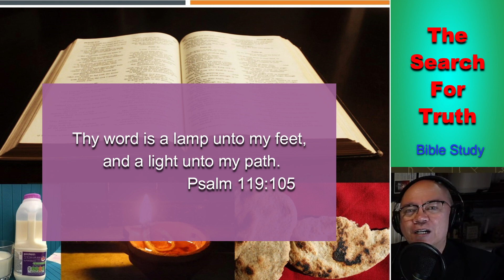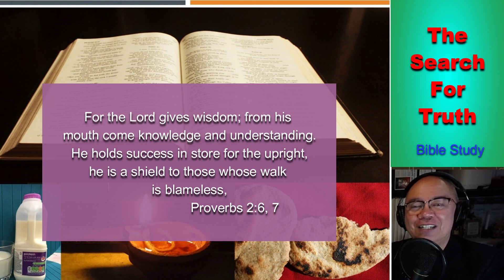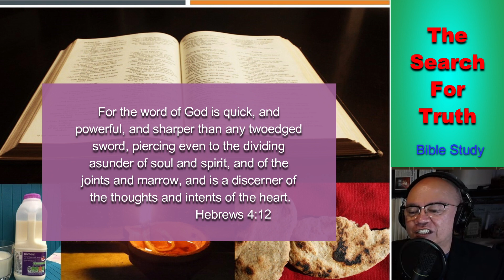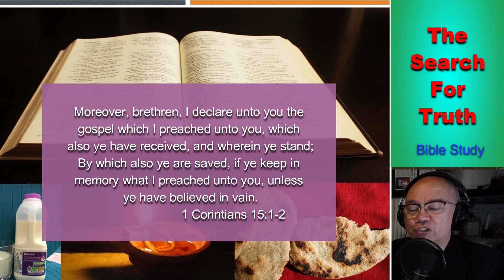The Search For Truth - Lesson 1 TSFT#1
Aralin natin ang kahalagahan ng pagsasaliksik sa mga kasulatan. Tignan natin kung paanong ito'y nagbibigay liwanag sa madilim na buhay. Nagsisilbing gabay sa landas na ating tinatahak.

Halina't mag-aral ng mga Salita ng Diyos.